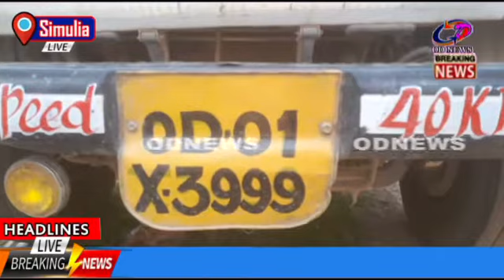Simulia police have arrested two people in connection with a truck carrying two clay mahram.